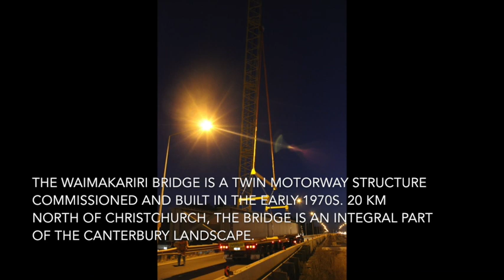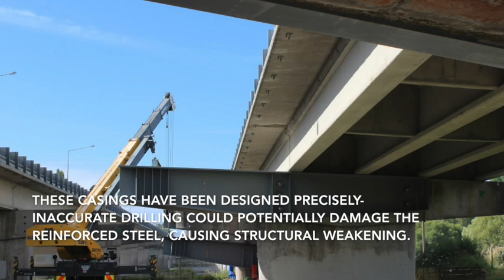Widening the Waimak Bridge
The Christchurch Northern Corridor (CNC) Alliance is engaged in a 16 month project to widen the current twin carriage structure the bridges the Waimakariri river, the flood prone river north of Christchurch that runs from the Southern Alps to the sea.